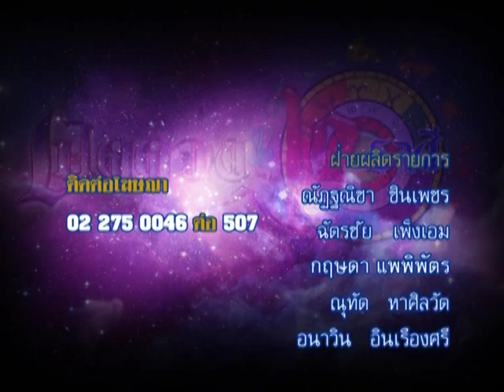รายการเปิดดวง 12 ราศี | 16/09/58 | EP 4/4